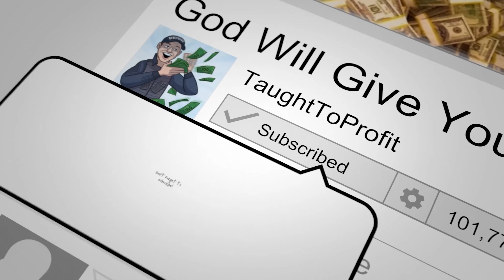Do Not Let Brief Negativity Stop You From Being Positive!